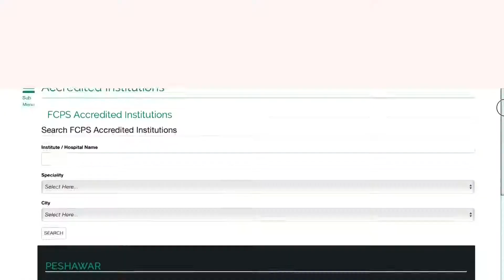PESHAWAR institute of CARDIALOGY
خیبر پختو نخوا پشاور میں انسٹیٹیوٹ آف کارڈیالوجی ہسپتال کوکالج آف فزیشن اینڈ سرجنز پاکستان کی منظوری مل گئی ہے ۔ہسپتا ل ترجما ن کے مطابق پی آئی سی پاکستان کے مختصر عرصہ میں منظوری حاصل کرنے والا پہلا سرکاری ہسپتال بن گیا ہے ۔ انسٹیٹیوٹ میں اب پوسٹ گریجویٹ (کارڈیک سپیشلائزڈ) کورسز کی تربیت دی جاسکے گی۔انہو ں نے کہاکہ کالج آف فزیشن اینڈ سرجنز پاکستان نے  ہسپتال کے 4 شعبوں کو باقاعدہ منظوری دی ہے۔پشاور انسٹیٹیوٹ آف کارڈیالوجی ہسپتال میں صحت کارڈ پلس کے تحت 22 سو سے زائد مریضوں کا مفت علاج کیا گیاہے